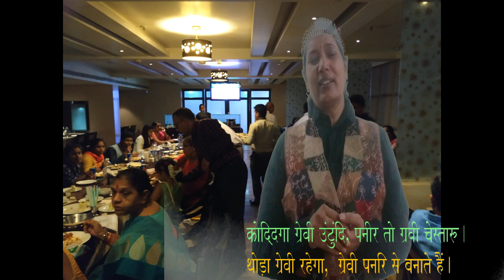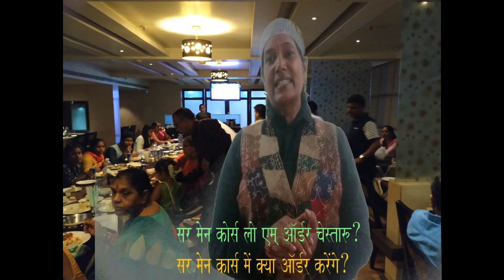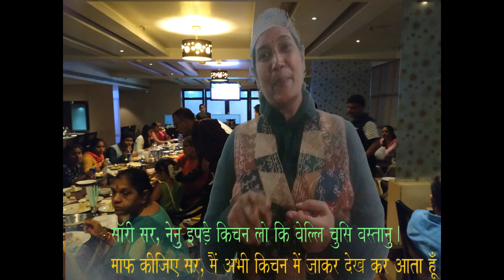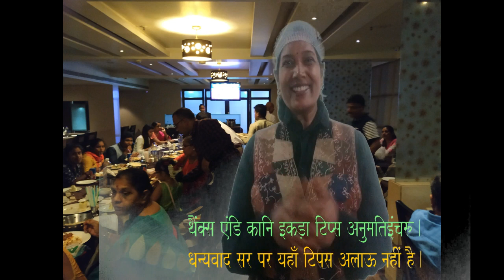HINDI - TELUGU CONVERSATION IN RESTAURANT